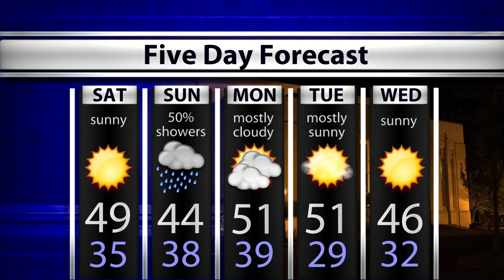WTIU Newsbreak December 15, 2017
WTIU's Lindsey Wright reports on new data regarding teen drug use, Monroe county waiting on a waste transfer facility, and a bill to extend the medical device tax suspension.